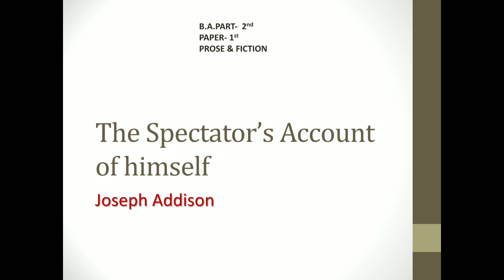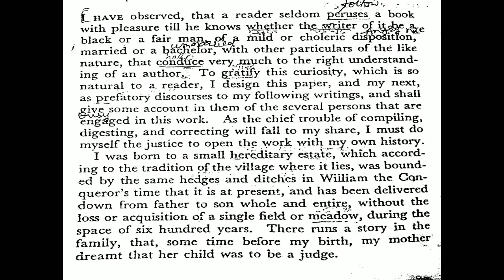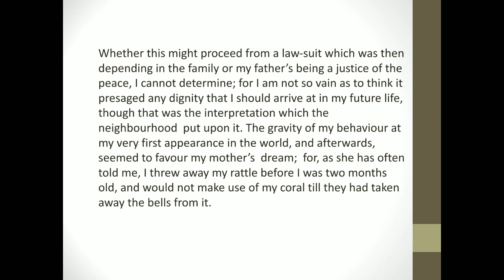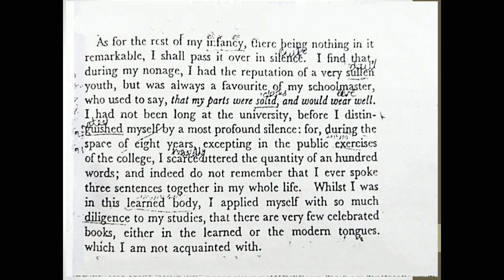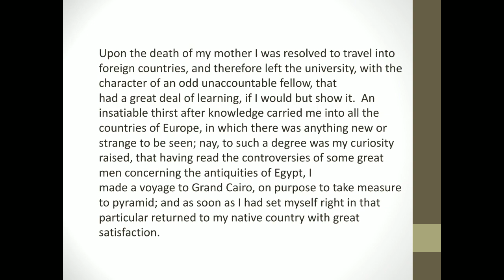The Spectator's Account of himself (Explanation)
B.A.Part-2, by Ms Rajni